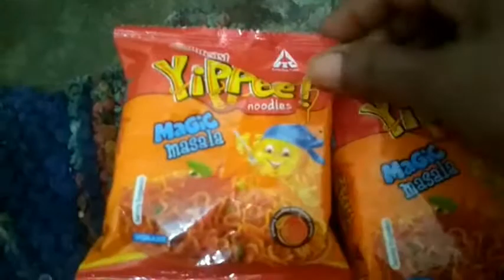😭 Today Shivam is crying//😩because finished the milk/simple Maggi recipe